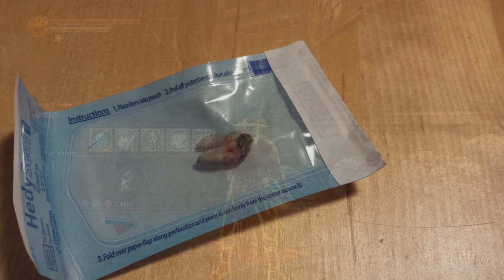Wisdom Tooth Removed and Dark Souls 3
Quick update about me the upload date for DS3.

I have stopped monetisation since (Jan 2016) until the future. I started to add thumbails to some videos trying to become more professional then before.